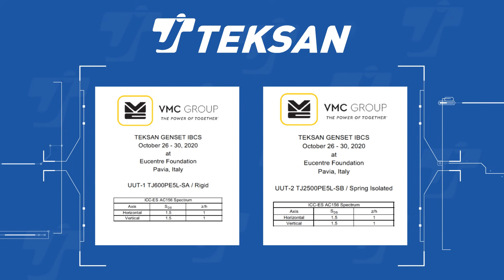Teksan Seismic Simulator Test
The durability of Teksan generator sets and their reliable operation immediately after an earthquake with a magnitude 9.0 were proved in the seismic simulator tests performed by VMC Group in accordance with IEC 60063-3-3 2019 standards at EUCentre ShakeLAB in Italy. Reliable power is always with you!